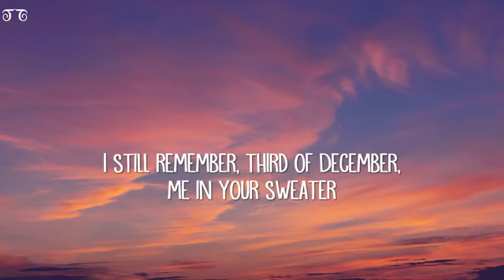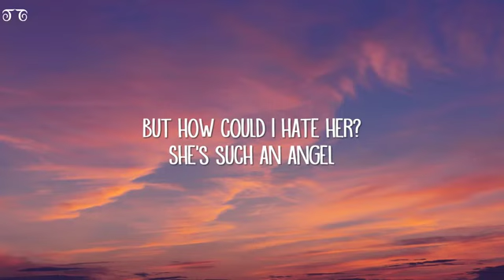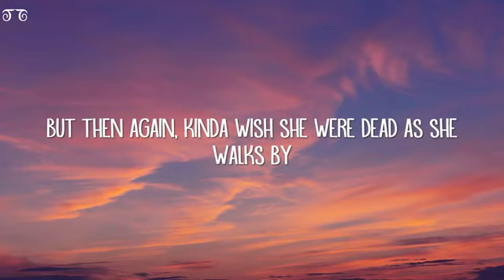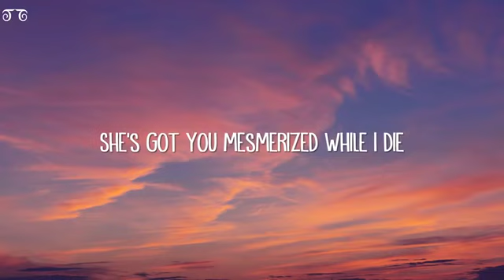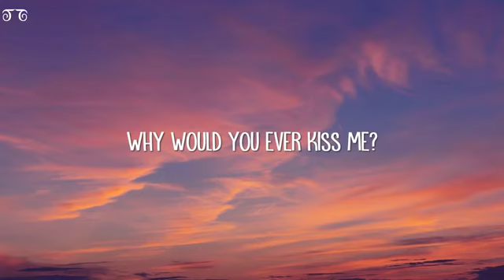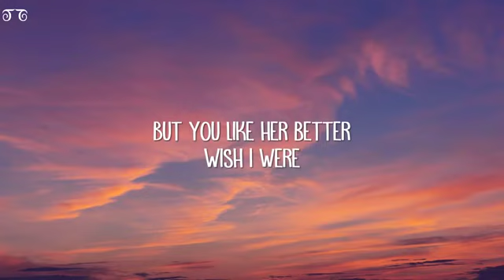HEATHER -CONAN GRAY